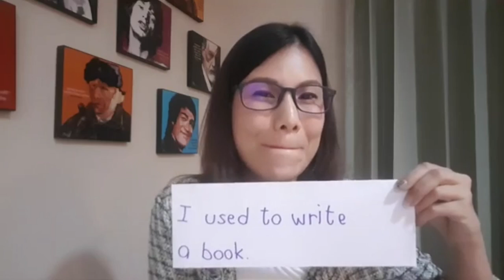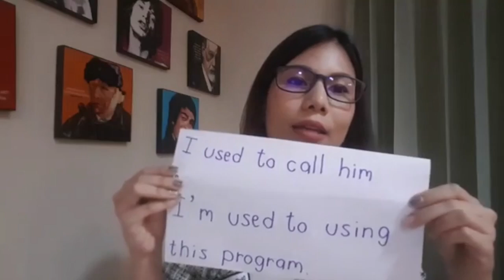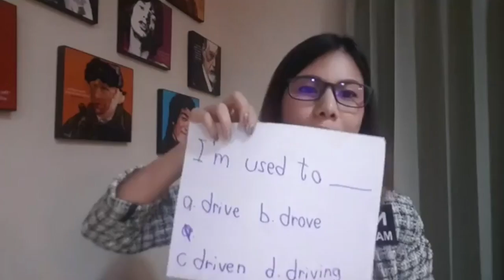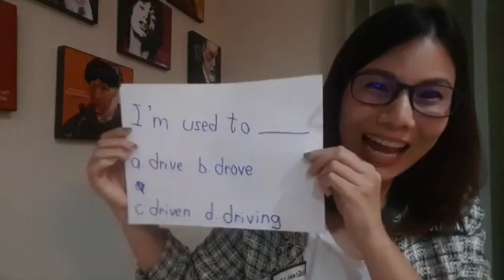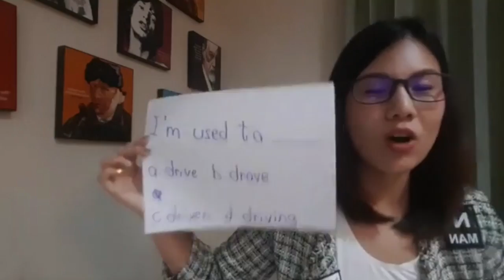ทำอย่างไรให้เรียนภาษาอังกฤษได้ผลสูงสุด โดยครูแบม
ติดตามบทความ ข่าวสาร และการฝึกพูดอังกฤษกับครูแบมผ่าน Facebook Live ได้ทุกวันอาทิตย์ เวลา 2 ทุ่มตรง ที่ Facebook Fanpage : พูดอังกฤษได้ ไม่ต้องไปเมืองนอก